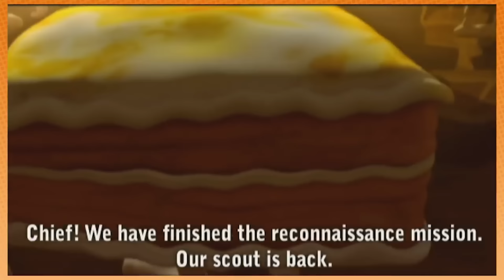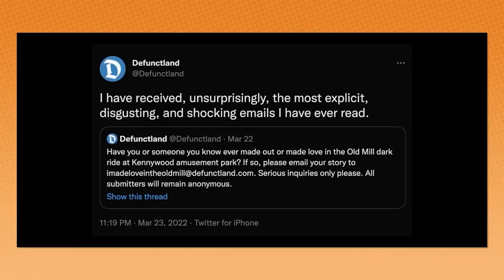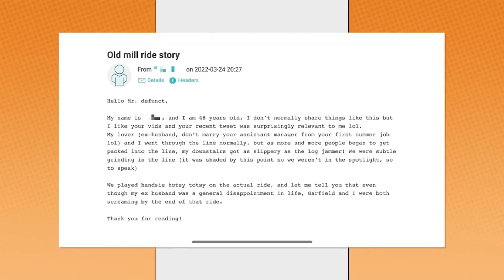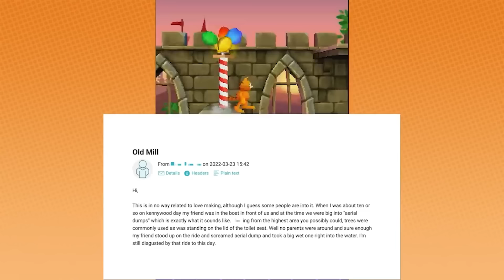Grumpfield | A Game Grumps Garfield Compilation